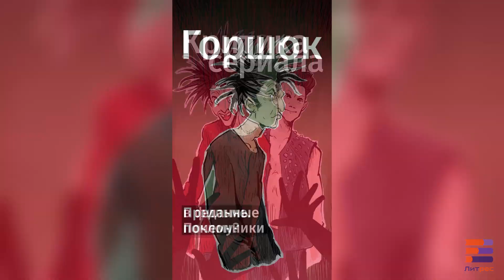В чём проблема СОВРЕМЕННЫХ экранизаций?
Книги (и не только) продолжают экранизировать, но всё ли у авторов получается? В нашем новом видео мы пытаемся разобраться, что не устраивает фанатов!